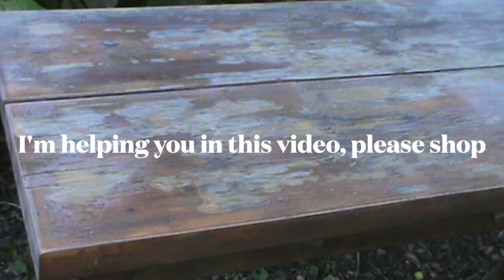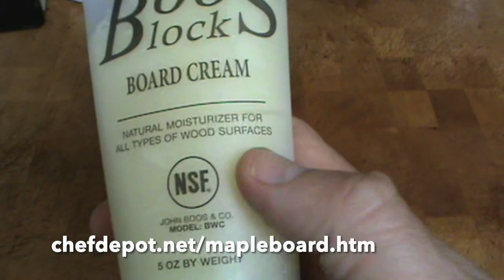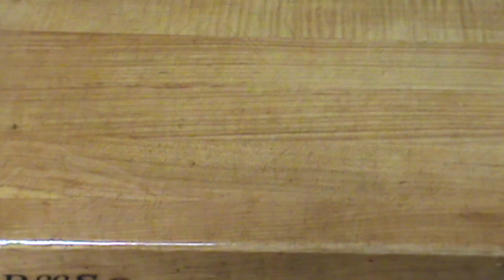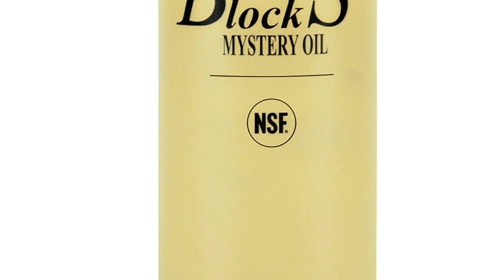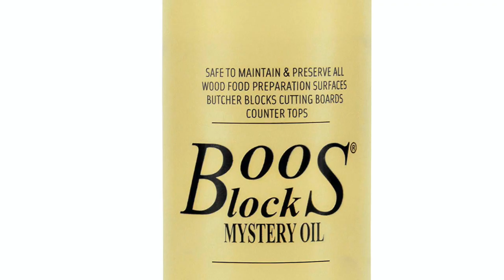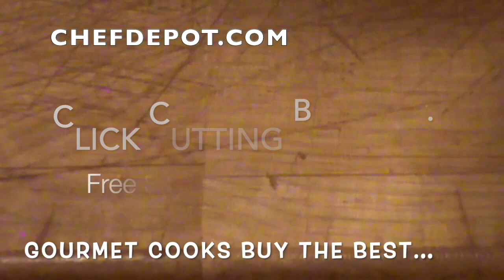DIY kitchen remodel ideas - YouTube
The best non toxic hardwood finish. madeinusa Sales Easy to use, no toxic gel, goes on easy, dries fast. Fills, seals and protects all wood surfaces. Use on floors, butcher blocks, wood counters and islands. Made in USA.
Chef Depot inc.
non toxic  Food Safe Wood Finish - Video
non toxic